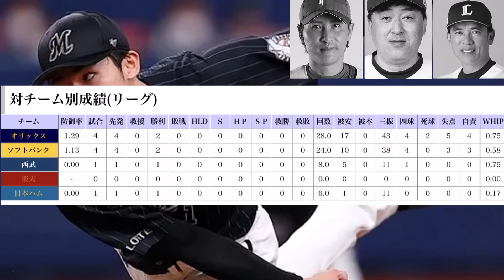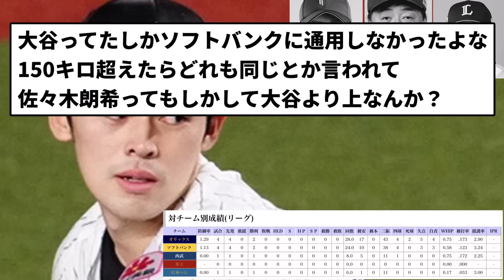【雑魚は相手にしません】佐々木朗希さん、弱いチームから逃げまくっていた【反応集】【プロ野球反応集】【2chスレ】【5chスレ】